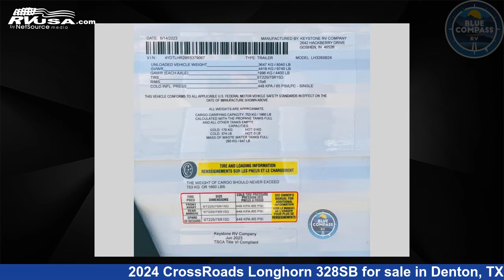Magnificent 2024 CrossRoads Longhorn Travel Trailer RV For Sale in Denton, TX | RVUSA.com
This 2024 CrossRoads Longhorn 328SB is a Travel Trailer RV. It is located in Denton, TX 76210 and is offered for sale by Blue Compass RV - Denton, TX. This New CrossRoads and features sleeps 3..

Blue Compass RV - Denton, TX is a dealer for brands like: Alliance RV, Braxton Creek, CrossRoads, Cruiser RV, Dutchmen, Forest River, Heartland, Hero Camper, Highland Ridge, Vanleigh and offers the following rv services: Service. They stock rv types such as: Fifth Wheel, Toy Hauler, Travel Trailer. For more information and pricing on this unit, To see all units available for sale by Blue Compass RV - Denton, TX,